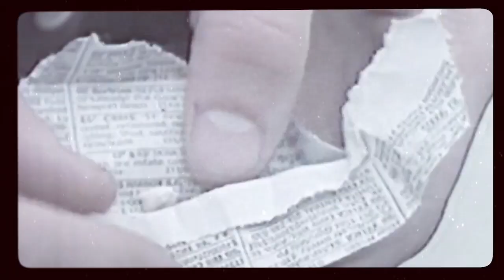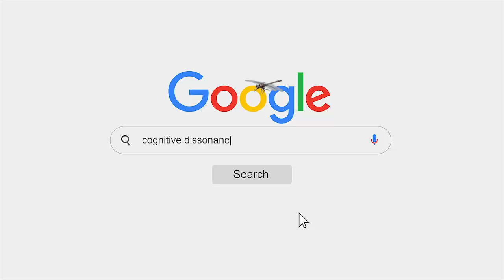Fear State: Fight or Flight!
It's trauma-based mind control. Comedian Alex Stein Connects The Dots & Drops Truth Bombs On Tucker Carlson.